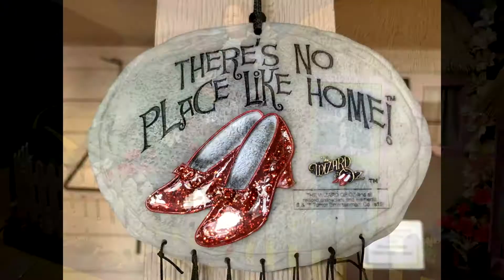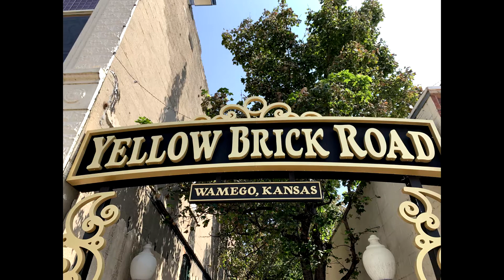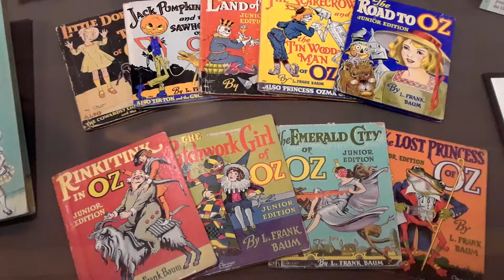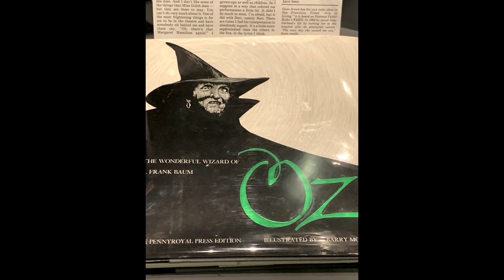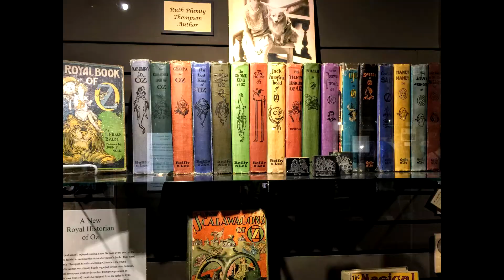#1 Wizard of Oz Museum in the World Wamego Kansas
#1 Wizard of Oz Museum in the World

The Wizard of Oz, by L. Frank Baum, isn't what you think it is...There's more to it. Follow the yellow brick road and join us as we journey throughout the museum.

PRICE: $9.00